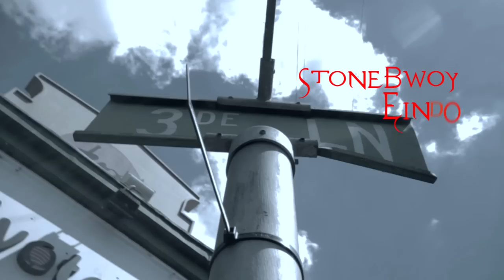Stonebwoy - Mzanzi ft. Eindo & Turas